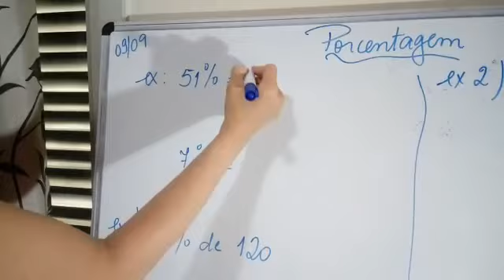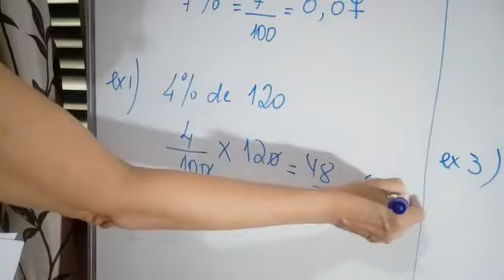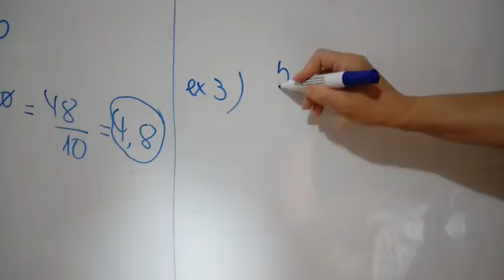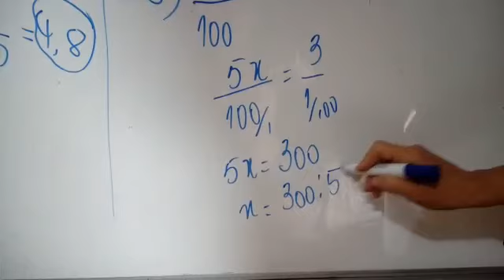702 Porcentagem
702 Porcentagem